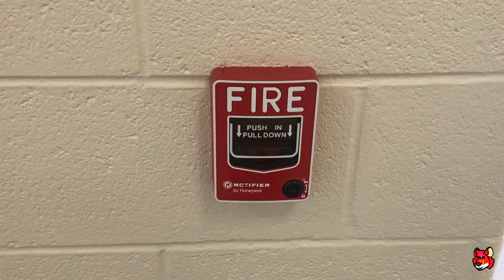Fire Alarm Bell Test #12 (Notifier NFS-320)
Test of a Notifier Onyx NFS-320 in a school.  All signals are SpectrAlert Advances.